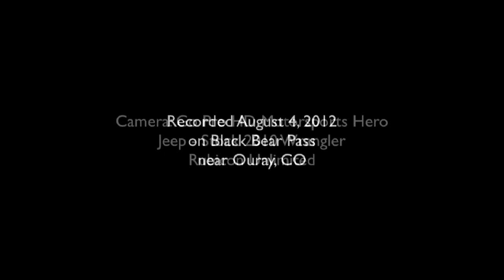Black Bear Pass Part 8 (HD - GoPro)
Black Bear Pass is just one of those trails you have to drive to fully appreciate. The saying "You don't have to be crazy to drive this road, but it helps" is true. Here is a HD preview of the entire trail in 9 parts if you're curious or just wanting to relive the drive. We taped in when we were in Ouray for our anniversary in August 2012. Part 8 starts just above Bridal Veil Falls where the road becomes 2-way again and continues to descend through the switchbacks to the base of Bridal Veil Falls.